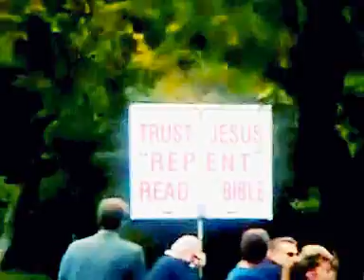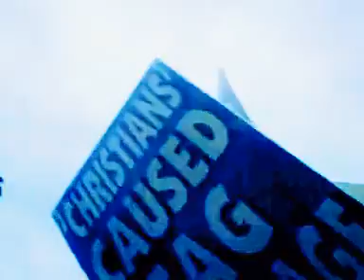1/15/12 MY GOLDEN GLOBES 2012 EXPERIENCE, BEVERLY HILLS, CA